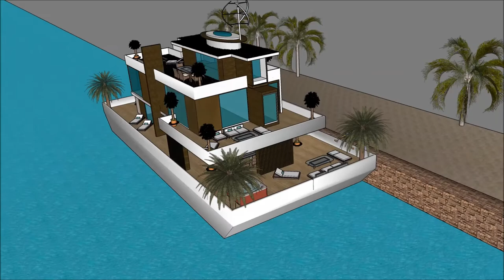SIMS 5 MANSION IDEAS AND DESIGNS FREEPLAY HOUSEBOATS FLOATING ON A BARGE Yacht getaway retreat float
The houseboatzania launching an innovative high-end luxury yacht houseboat home design potentially as a display of in Sims of the SIMS 5 MANSION IDEAS AND DESIGNS FREEPLAY HOUSEBOATS FLOATING ON A BARGE Yacht getaway retreat float.

The collection of sims concepts - Houseboatzania of SIMS 5 MANSION IDEAS AND DESIGNS FREEPLAY HOUSEBOATS FLOATING ON A BARGE Yacht getaway retreat float consists of high luxury and architectural art pieces in minimalism combined with living on the waterfront of the harbour of

The sims houseboat yacht design has the basis to sustain living with high standards and contemporary structural design at SIMS 5 MANSION IDEAS AND DESIGNS FREEPLAY HOUSEBOATS FLOATING ON A BARGE Yacht getaway retreat float with numerous of prospects for excessive living and celebrating the desire of life worldwide: